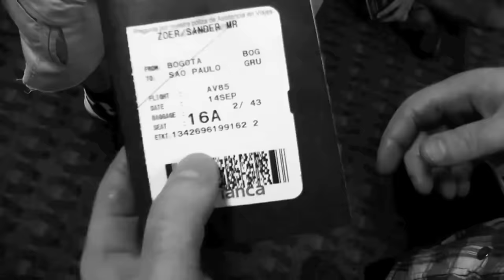Delain - Get The Devil Out Of Me (Official Video)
Volg ArcadeNL!

As a follow up to the digital release of 'Get The Devil Out Of Me', we (Delain) have put together a video for the song, which you can watch right here. As you can see the video contains all sorts of video footage like studio recordings and live material, including footage from the Sonisphere Festival in the UK (used with kind permission of BlinkTV). Enjoy the video! -Delain-